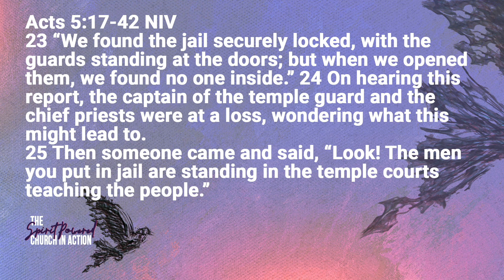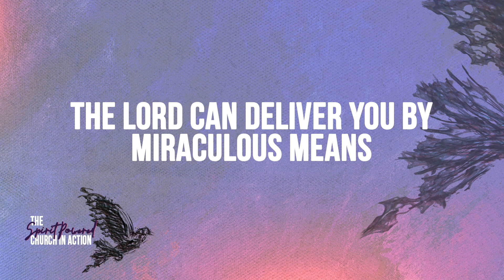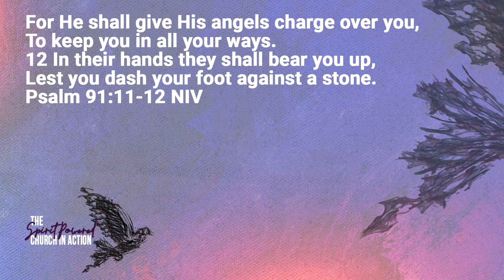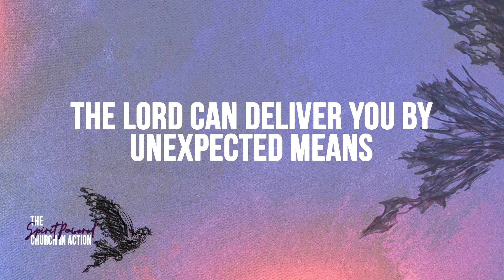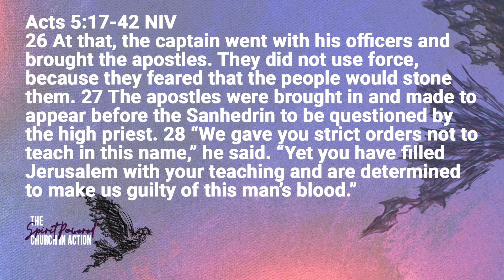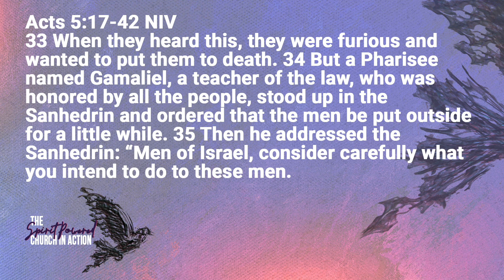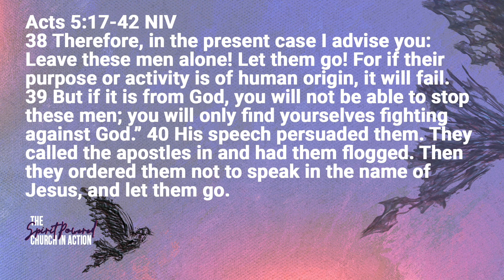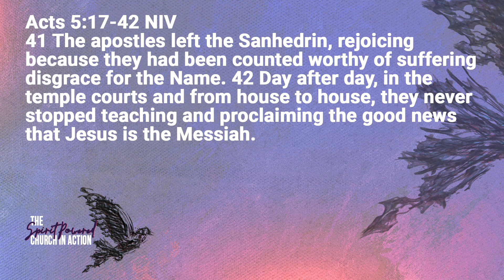I've Been Delivered / Acts 5:17-42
Heart Church is a Foursquare Church in Missoula, MT Pastored by Matt & Gwyneth Lang. We meet every Sunday at 10AM. You are invited to come worship with us and hear an encouraging message out of the Bible each week.